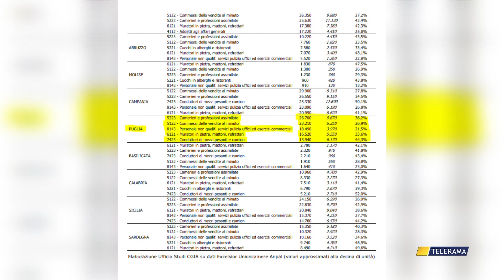LAVORO: DOMANDA ED OFFERTA NON SI INCONTRANO